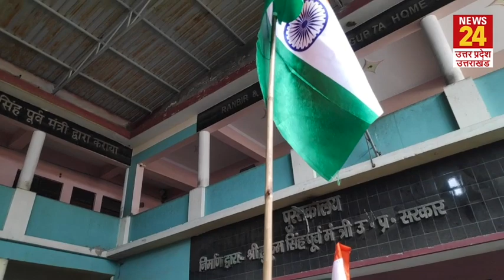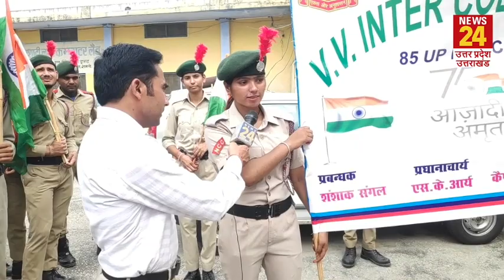Shamli: शहर भर में स्वतंत्रता दिवस की तैयारियां ज़ोरों पर | तिरंगा यात्रा का आयोजन